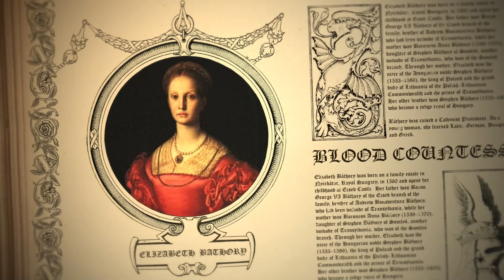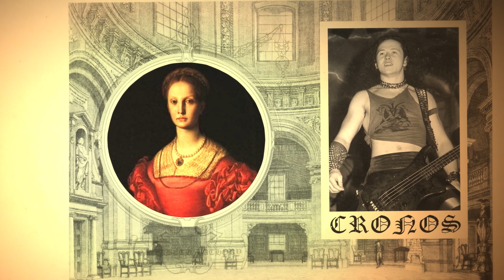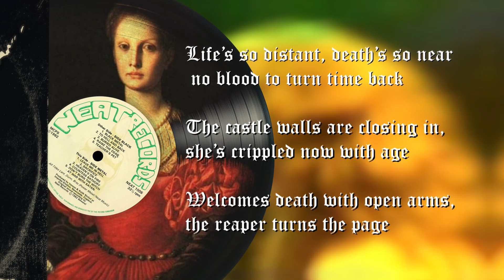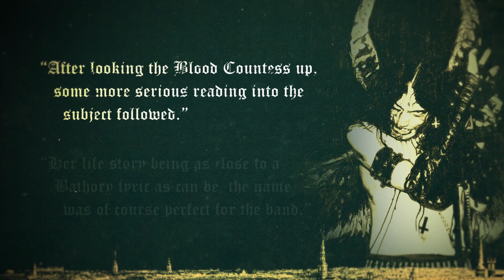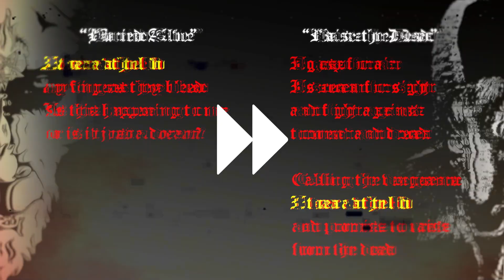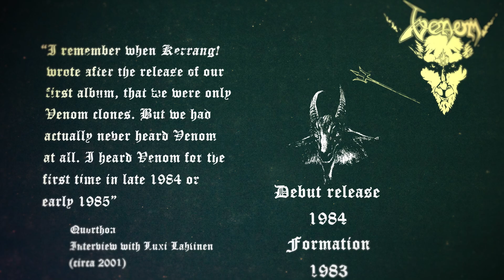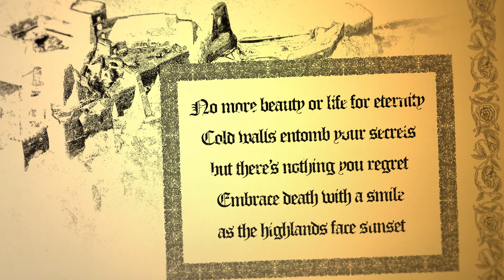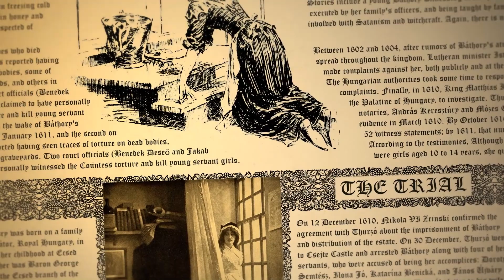How Countess Bathory Influenced Early Black Metal: Did Bathory Copy Venom?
It’s widely accepted within the metal genre that Venom’s Black Metal record (1982) and Bathory’s self-titled debut (1984) spawned a new metal subgenre, black metal, which would go on to include some of the fiercest and rawest music ever heard. However, have you ever noticed all of the similarities between the two records? Well, the mirrored album art/colour scheme, multiple identical song titles, and identical lyrics didn’t fool anyone back in 1984 either, with Bathory being called a “Venom clone” from the onset of their career.

An aspect that contributed heavily to the bands’ similarity was their inspiration taken from the murderous Countess Bathory, one of the first female serial killers. Both Venom frontman Cronos and Bathory frontman Quorthon (Thomas Forsberg) discovered Elizabeth Bathory’s tale early in their lives, learning about how she allegedly murdered 650 women and young girls, bathing in their blood to preserve her youth. Funnily enough, both Cronos and Quorthon’s fascination with the legend is central to why Bathory was called a “Venom clone,” accused of ripping off many aspects from Venom’s influential sophomore cut.

Let’s take a deep dive into the controversy, guided by the tale of the murderous Elizabeth Bathory, who is surprisingly central to the first band controversy in black metal history.